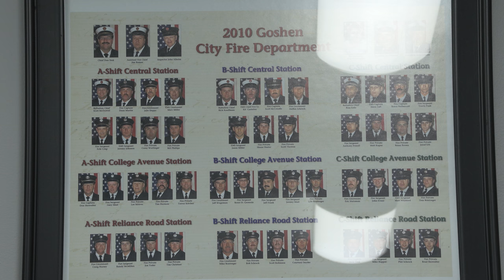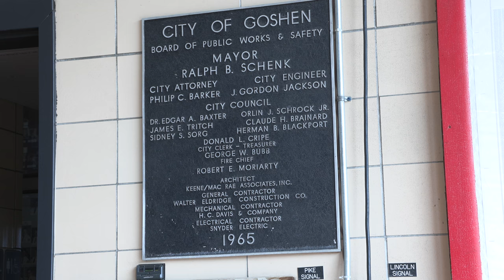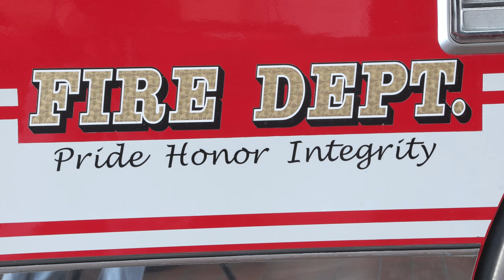The Next Steps for the Goshen City Fire Department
Goshen, Ind -- Dan Sink has been the Fire Chief for the City of Goshen for nearly two decades, but in November, he'll be retiring. Anthony Powell will take over the position, but what does it actually mean to be a Fire Chief?

Facebook: @91.1 The Globe
X: @911TheGlobe
The Globe is WGCS-FM, a nationally recognized award-winning college radio station licensed to the Goshen College Broadcasting Corporation and operated by the Goshen College Communication Department.
- Alyssa McDonald, Executive Producer of Globe TV